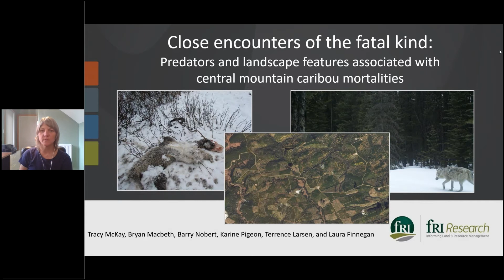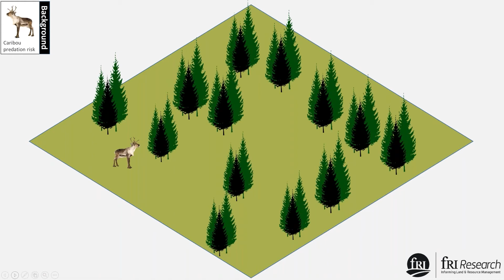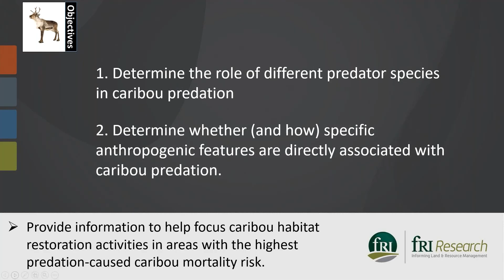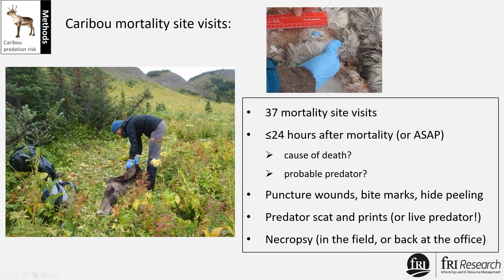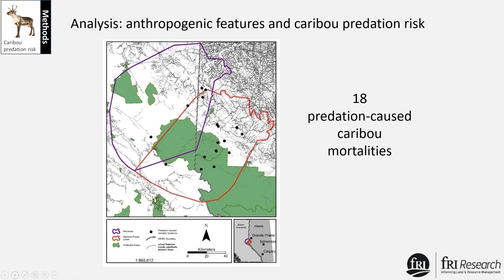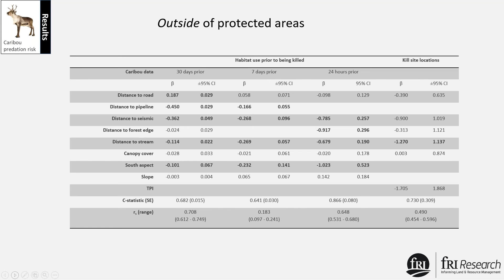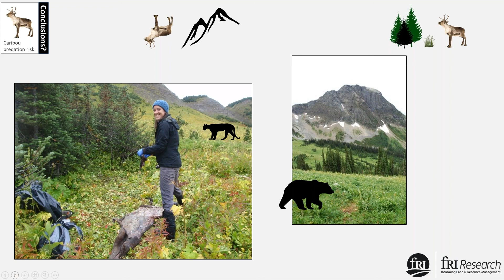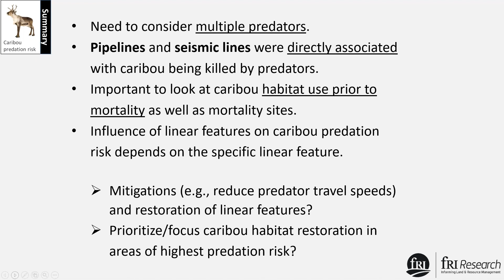Close Encounters of the Fatal Kind: factors associated with central mountain caribou mortality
Presented by Tracy McKay, this webinar summarizes results from a study of the causes of caribou death in west-central Alberta.